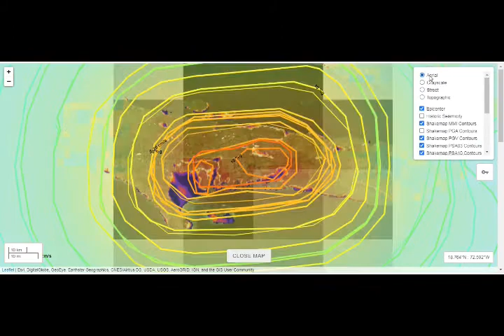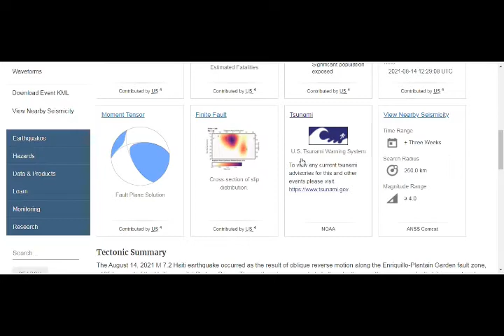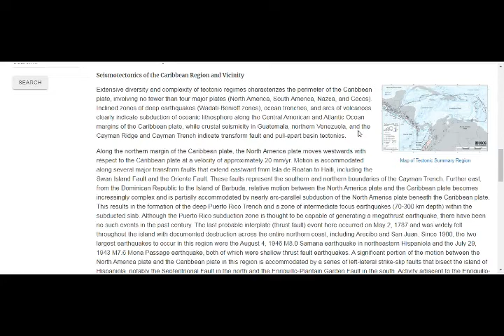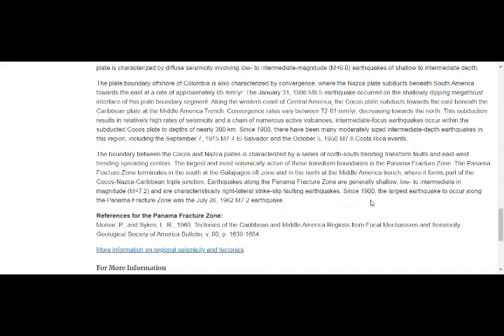Haiti Hit With M7.2 Earthquake; Massive Devastation! No Tsunami Threat! Strike-Slip Quake!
5) Thumbnail image -earthquake hairi M7.2